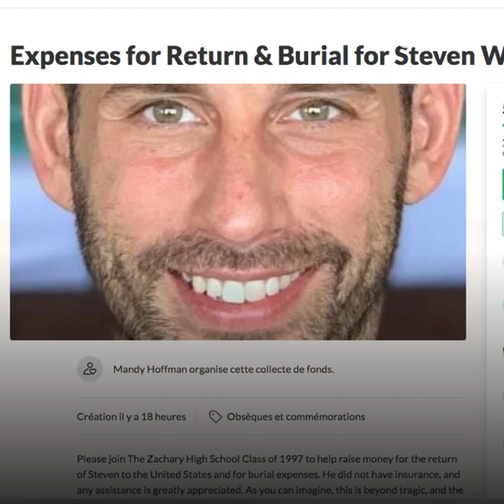Une demande en mariage qui tourne au drame...💍😥😔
Alors qu'il voulait demander sa copine en mariage sous-l'eau, il meurt...💍😥 Découvrez l'histoire tragique de ce jeune Américain😔